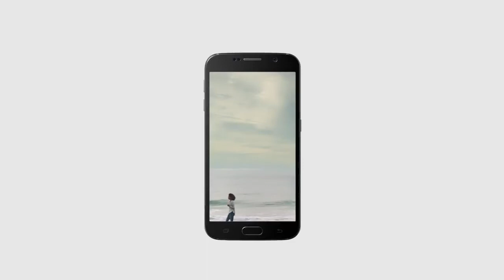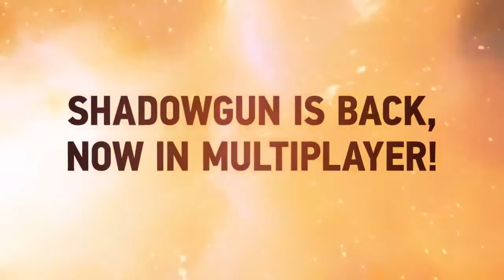TOP 5 Mejores JUEGOS para Android & IOS 2018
tal vez algunos no sean los mas reciente pero son catalogados como los mejores al momento los link de cada uno estan mas abajo.

SALUDOS AL FINAL DEL VIDEO